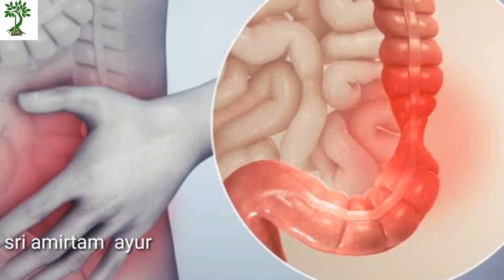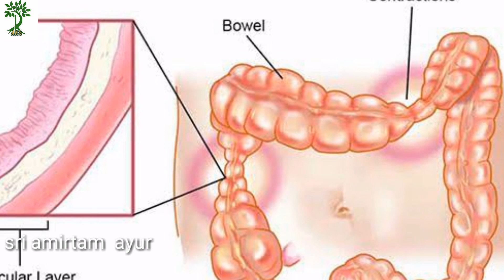சாப்பிட்ட உடனே மலம் கழிக்கிறீர்களா?/irritable bowel syndrome/Dr.S.SusithaAnish/sriamirtamayur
We see about the problems causing digestion,bloating,loss of appetite, constipation, diarrhoea, nausea,vomiting.